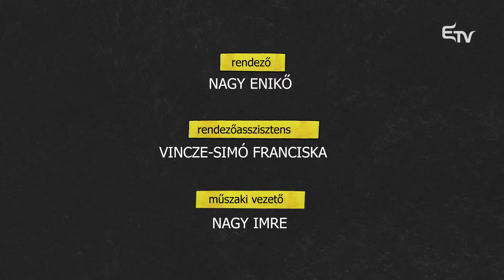A test a lélek tükre: evészavarok – Pszichotrillák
🦋 Mit látok a tükörben? Kinek kellek így? Önelfogadásról, hozott mintákról beszélgetünk a Pszichotrillákban, melyek az étkezési szokásainkra is hatással lehetnek. Badics Petra állandó beszélgetőtársa dr. Kádár Annamária.